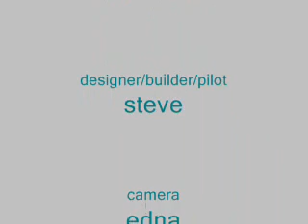WI 103011 a_0001.wmv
Sunday morning RnR...